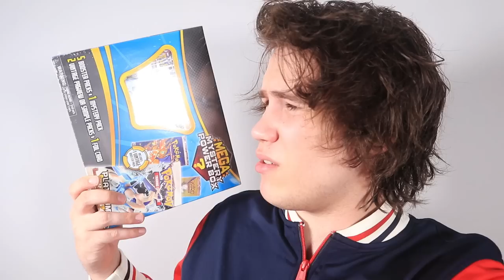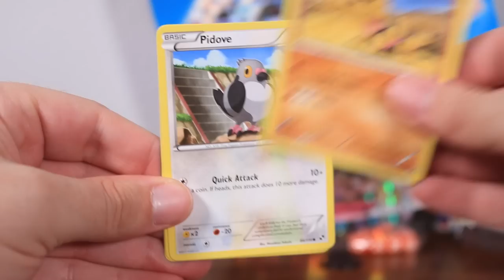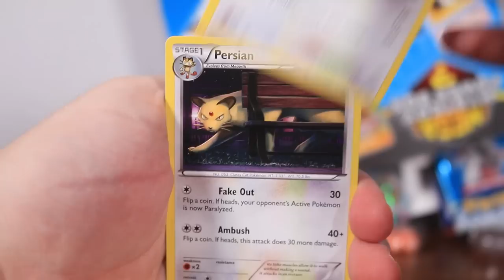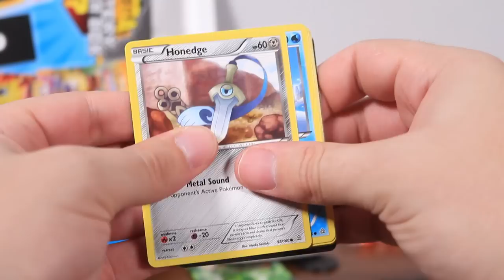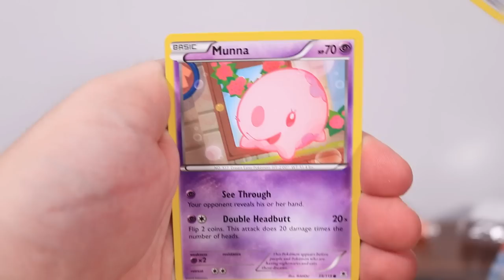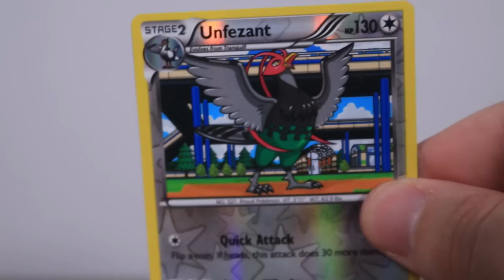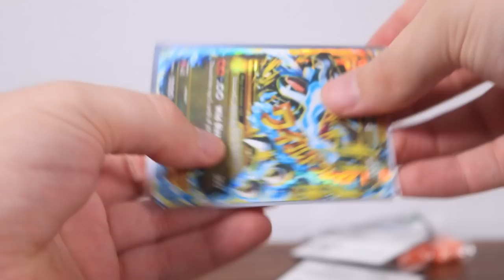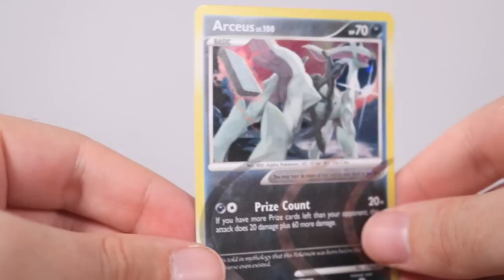💫 Opening 3 Mega Mystery Power Boxes 💫 - (BEST LUCK) - Part 3/3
About the PTCG:
The Pokémon Trading Card Game (ポケモンカードゲーム Pokemon Kādo Gēmu?, "Pokémon Card Game"), abbreviated as PCG or Pokémon TCG is a collectible card game, based on the Pokémon video game series, first published in October 1996 by Media Factory in Japan. In the US, it was initially published by Wizards of the Coast; Nintendo eventually took over publishing the card game alongside the video games in June 2003.